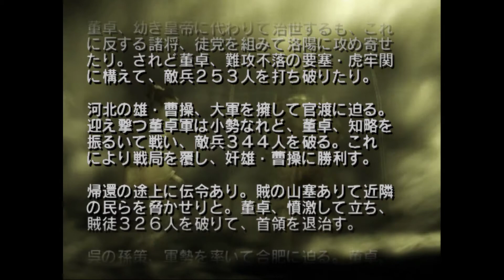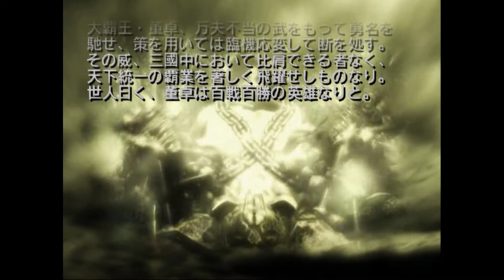진 삼국무쌍 2 맹장전 | 기타 | 동탁 | Ending